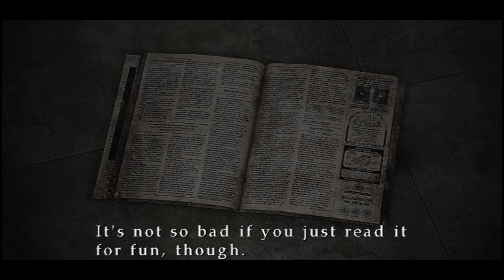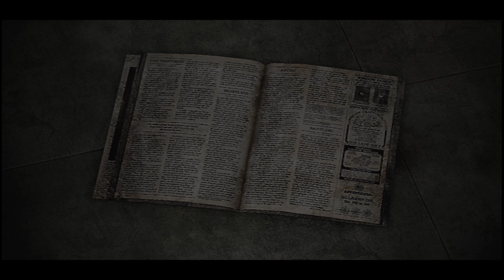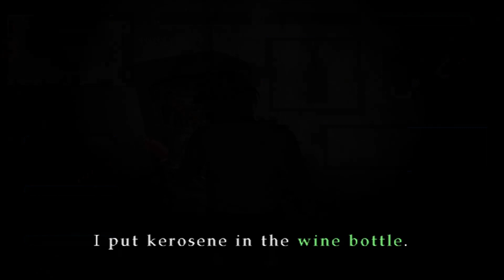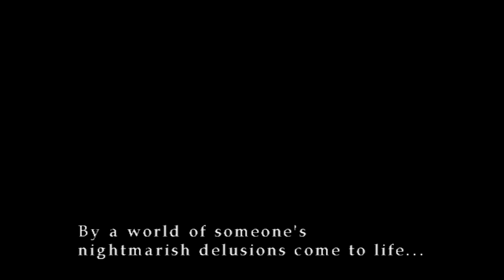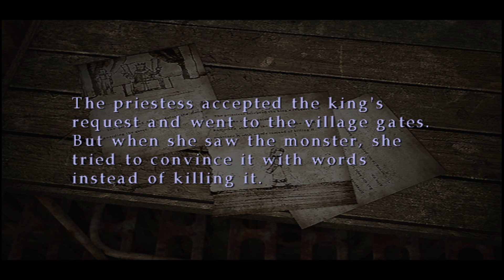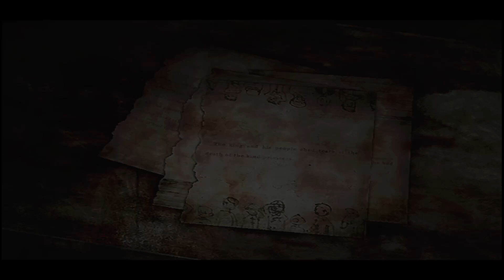Silent Hill 3 - Part 2 - World Of Someone's Delusions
This is a let's play of Silent Hill 3 (2003). This is the PC version.
The game has also been released for Playstation 2 console.